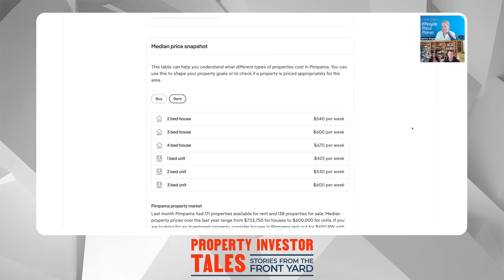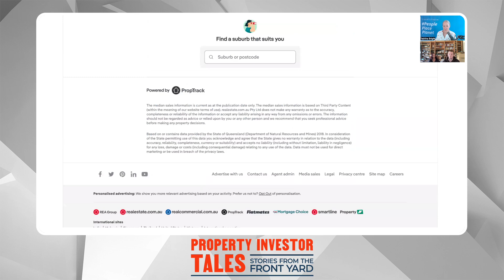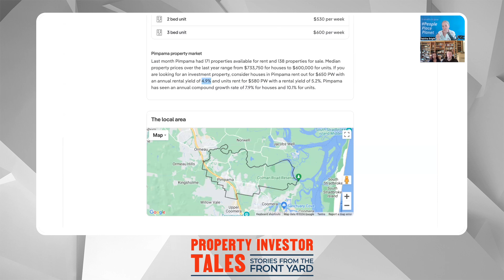Building Wealth through Hard Work and Discipline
Discover the latest and most effective investing strategies in Australia by joining our upcoming FREE Webinar!

In this hand-picked ‘Best of’ episode, Tabitha from Positive Real Estate interviews Liam, a young investor who purchased his first property at the age of 18. They discuss the challenges and opportunities for young people in the property market and the importance of hard work and dedication. Liam shares his experience of saving for a deposit and utilising the off-the-plan strategy. They also discuss the rental market and the potential for future investments. Overall, the conversation highlights the importance of starting early and being disciplined in order to build long-term wealth.

00:00 Introduction and Background
02:19 Opportunity and Hard Work
04:33 Starting Early and Building Wealth
31:28 Work Ethic and Saving Habits

Hey Investors! It’s great to see you here. To get you started on your journey we’ve popped a few educational resources below for FREE!

Positive Real Estate's Property Investor Masterclass 🏠 is a FREE event for everyday Aussies looking to invest and earn passive income from property  🧠.

These Property Investor Webinars delves into the latest property investing strategies and market insights, sharing our step-by-step formula for success 💥 and identifying the key areas of opportunity, whilst showing you how to save yourself thousands on common and very costly investing mistakes...

PROPERTY INVESTOR MASTERCLASS FOCUS AREAS 📈

🔵 How to continue to GROW your Property portfolio and wealth in rising interest rate cycles. Note: this is when the wealthy, really get wealthy, because everyone else is scared to act.
🔵  How to PAY YOUR HOME OFF in 15 years or less - it’s never been more important than right now
🔵  The biggest RENTAL BOOM Australia has ever seen is underway and going to continue. Are you in position to capitalise on this opportunity?
🔵  NEW SUPPLY of housing has dropped 68 and 84% in these 2 capital cities, BUT demand is up! What does this mean for YOUR property wealth and financial goals?⁣
🔵  Discover Australia’s “Plan” to improve the economy through permanent skilled workers, students and traveling workers, which will bring an extra 2 million people into our country over the next 5 years. ICYMI - this will positively impact your REAL ESTATE INVESTMENT and provide needed housing.
🔵  How to work out what your ‘FREEDOM INCOME’ goal is and how many properties you will need to reach this. IMPORTANT - This is one of the first things you need to understand when starting your investment journey.
🔵  Why ALL PROPERTIES are not created equal and how to spot a good investment in the right location.
🔵  How to invest in a rising interest rate market WITHOUT OVERPAYING or buying a dud property⁣⁣⁣.
🔵  Where your WEEKLY PAY goes and how you can do more with it by investing in real estate, long-term.
🔵  How to use property investing to REDUCE TAX paid and end up with more money in your pocket each week⁣⁣⁣.
🔵  Learn the 4 Pillars of Property Investing and how this will set you apart from other investors and GUIDE YOU towards success.⁣

If you'd like to discover these investing strategies and more around Property Investing in Australia in a live environment with our expert team, register here for an upcoming